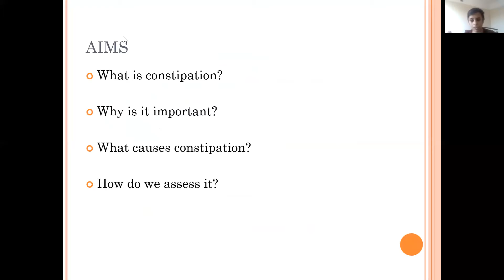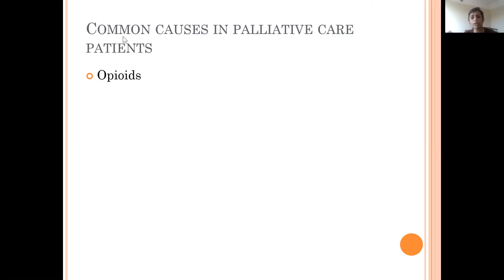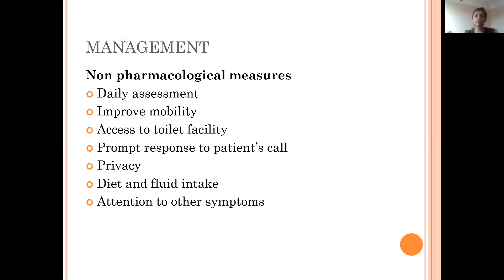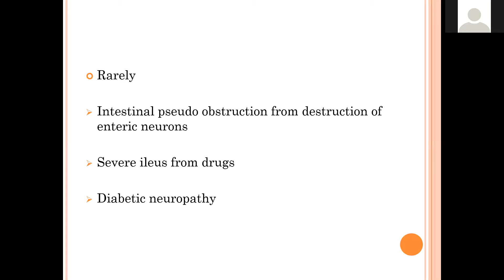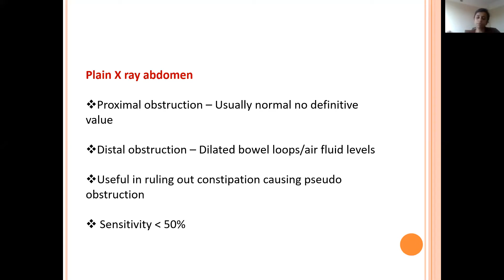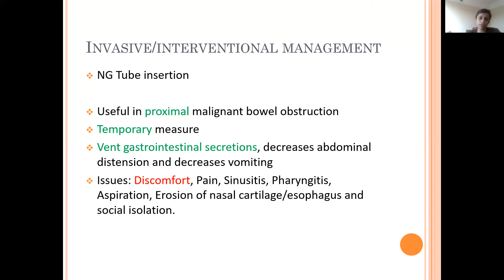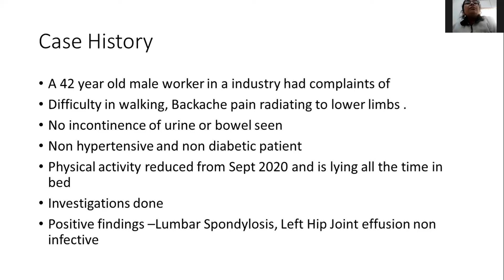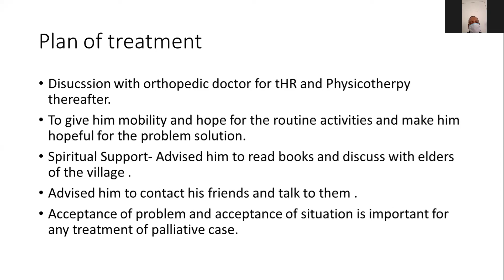TIPS-ECHO SEASON-52 FCPM-14 Session 11- "Gastro-intestinal Symptoms-2"-Dr Sreedevi Warrier